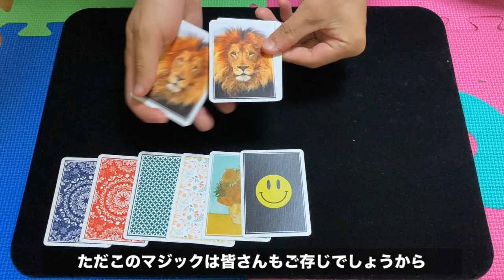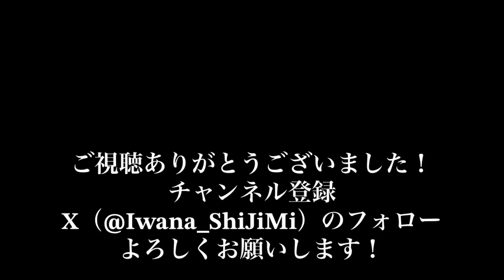Dazzle ダズル by Alex Elmsley【カードマジック】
今回はアレックス・エルムズレイのダズル！
ずっと演じたい作品でした。
カードが手に入ったので早速動画化です！